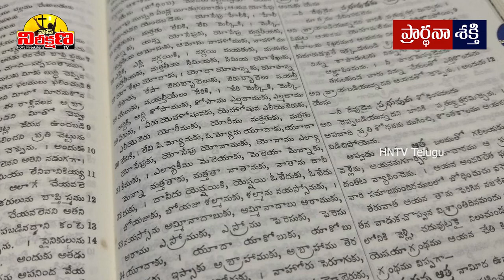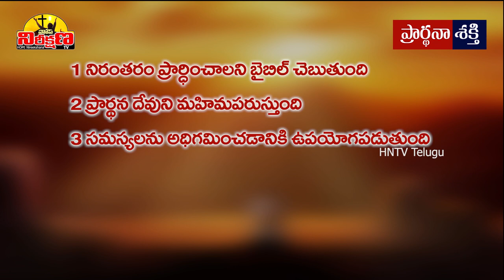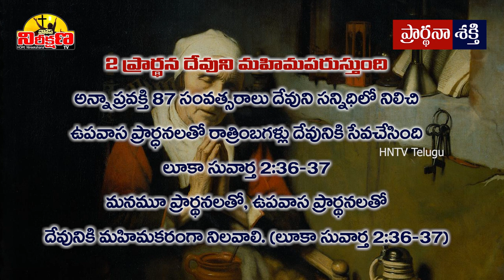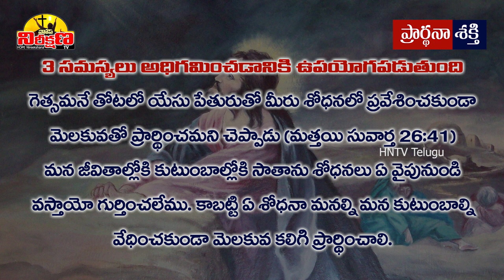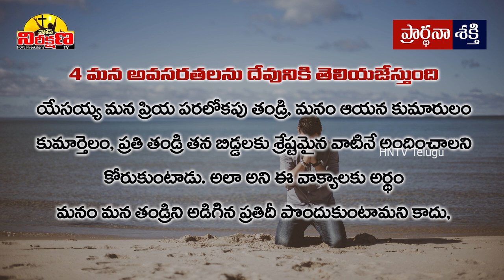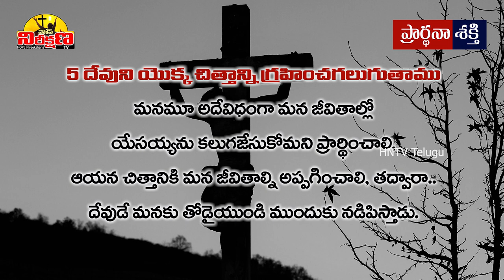POWER OF PRAYER TELUGU | ప్రార్థనా శక్తి | Prayer Works | HNTV Telugu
ప్రార్థనా శక్తి - 5 గొప్ప ఉపయోగాలు
POWER OF PRAYER - 5 USEFUL THINGS
IMPORTANCE OF PRAYER

Power of Prayer in the Bible prayer is very important for christian people,
Lord Christ accept all our prayers, Prayer of Jabez, prayer of Hanna, prayer of David prayer of Hijikiya, Daniel like so many people prayer God and glorified Him.  ప్రార్థన ఎలా చేయాలి? మోకాళ్ళ

ప్రార్థనా శక్తి
శక్తివంతమైన ప్రార్థనకొరకు సూక్తులు ప్రార్థనా శక్తి

ప్రార్థనలో గొప్ప శక్తి దాగిఉంది, బైబిల్లో ఎంతో మంది దేవుణ్ణి ప్రార్ధించి తమకు కావలసిన వాటిని పొందుకున్నారు,

ఈ వీడియో మీకు నచ్చినట్లైతే తప్పకుండా మీ మిత్రులకు షేర్ చెయ్యగలరు.

Voice Over                 : Prasanth Nathala
Narration                    : Dr Vijaya Lakshmi N
Tech Support             : Pratheek Nathala
Presented By             : HOPE Nireekshana TV

Background Pics Credits:
Otto Pilny (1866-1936) / Public domain
Grigoriy Myasoyedov / Public domain
Piqsels
Pxfuel
PickPik
Pikrepo
Image by Pablo Juan from Pixabay

YouTube Music